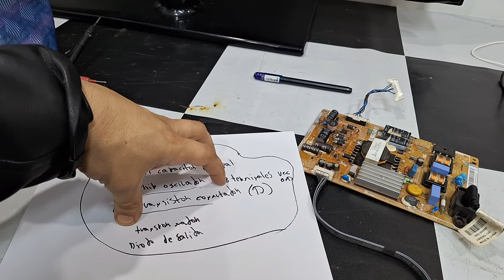✅️Esto es lo que DEBES de REVISAR cuando no tienes FUENTE de STANDBY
y síguenos por nuestros diversos canales